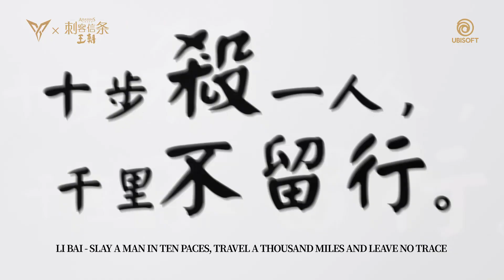Flydigi APEX 4 and Assassin's Creed Dynasty Collaborated Version Official Release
It is our pleasure to inform you that Flydigi and Ubisoft have collaborated on the Assassin's Creed IP! The first release is Assassin's Creed Dynasty and APEX 4 collaborated version.

Flydigi Site👇
Flydigi Official